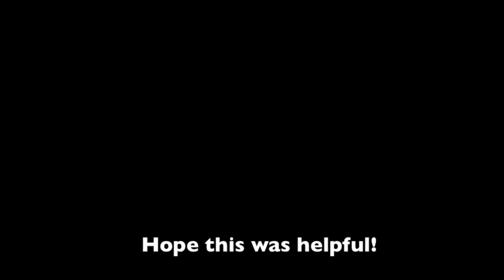How to Play Mozambique Drum Pattern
How to play Mozambique drum pattern made famous by Steve Gadd  on Paul Simon's "Late in the "Evening.